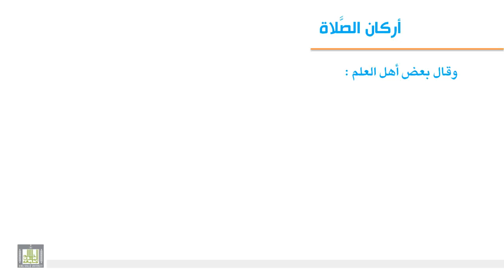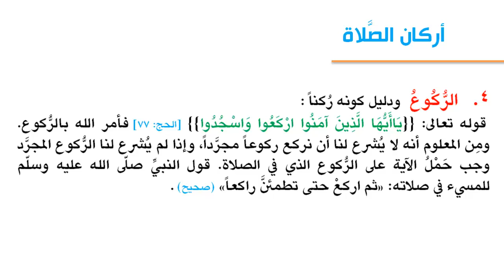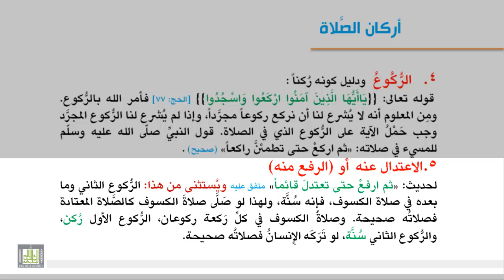فقه العبادات - أركان الصلاة 1